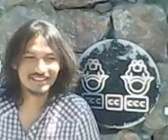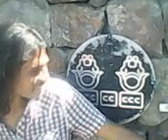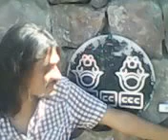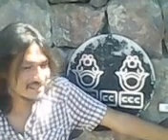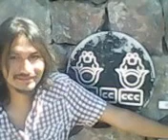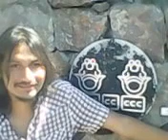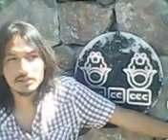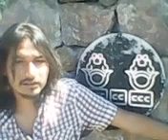cancun y 2017 con Daniel Tercero peliculas chilangos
best internet films starring Daniel Tercero best movies universal.

Un talk show donde los especialistas y el público generan un espacio de interacción rico en propuestas en el que se analizan, desde diferentes ópticas, diversos aspectos de interés de la.